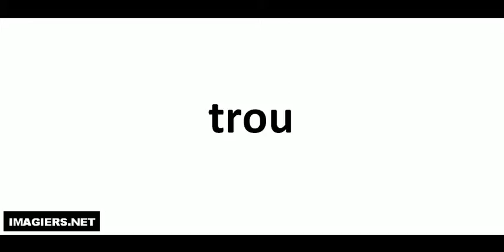Come si pronuncia # trou